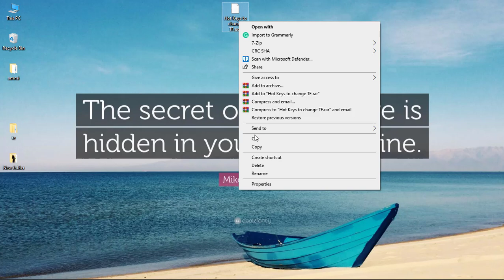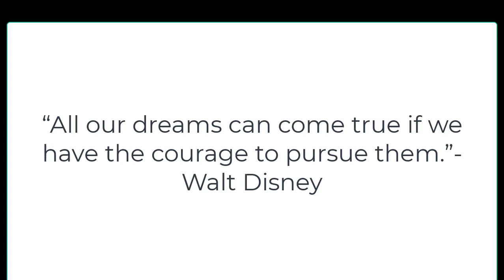How to change Time frame using Single hot key in mt4?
In this vedio we will change time frame using single hot key